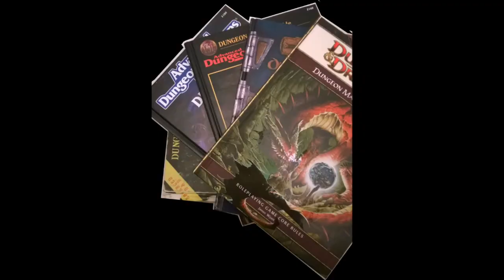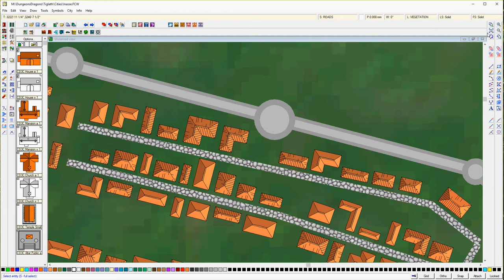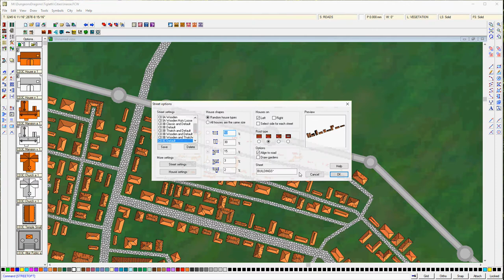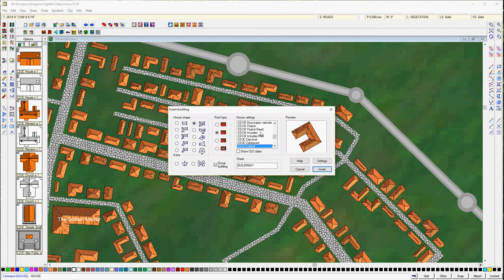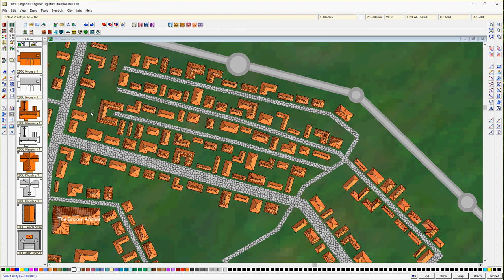Plans for World of Tiglath: Drawing Innase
The city of Innase is the center of the campaign. I draw up parts of the city using Campaign Cartographer and discuss populating the city.